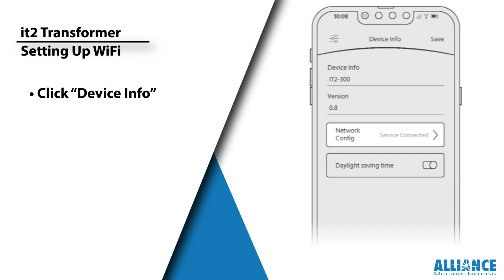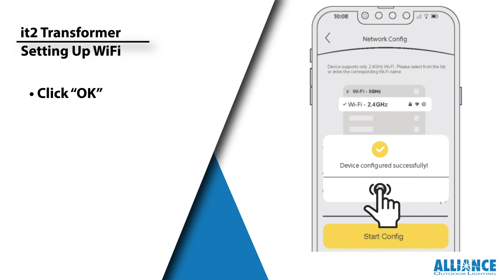Setting up WiFi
Welcome to our instructional video on setting up WiFi connectivity for your it2 transformer. This versatile device is packed with optional features, and connecting remotely is a breeze with the it PRO app.